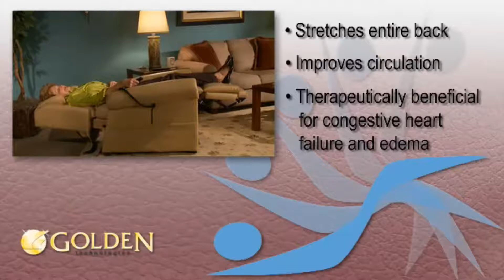Golden Tech Trendelenburg-MaxiComfort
When you slip into a MaxiComfort chair, your body is transported into a blissful, relaxed state. These chairs offer optimal comfort positions that promote health, wellness and relaxation for both your body and your mind. Have a seat and discover for yourself why MaxiComfort lift and recline chairs are the world's most comfortable.